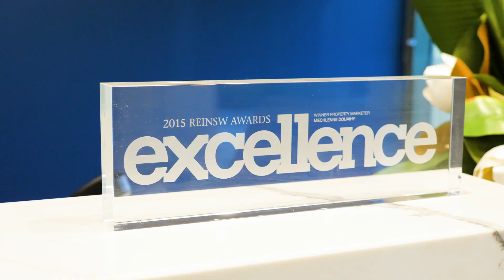Mechlenne Douaihy Client Testimonials